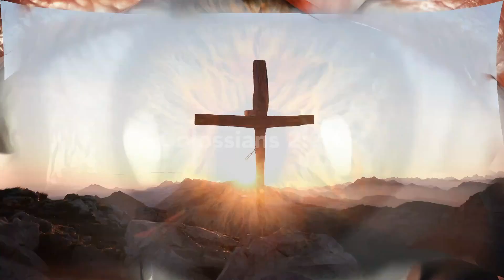Keep the Fires Burning | Baruch (Session 8)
Enjoyed this content? Help us keep it free by donating Evidence 4 Faith is a 501(c)(3) non-profit ministry based in the USA.

Baruch is a little-known friend of the prophet Jeremiah. He is mentioned as an errand boy, a scribe, and a messenger for the prophet in the book of Jeremiah. This episode will take you through his various appearances in scripture and what we can learn from his choices. This lesson is from our series Keep the Fires Burning. Keep the Fires Burning is a Bible Study series of the minor characters of the Bible that can teach us major lessons. Each episode will introduce you to a new character and help you understand why they are mentioned.

Thumbnail photo by Clark Young on Unsplash